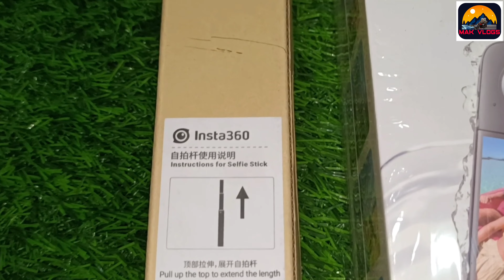MY NEW CAMERA!! INSTA 360 X3!! METROGOLI !! CAMERA MARKET!! CAMERA Accessories!! GOPRO!!